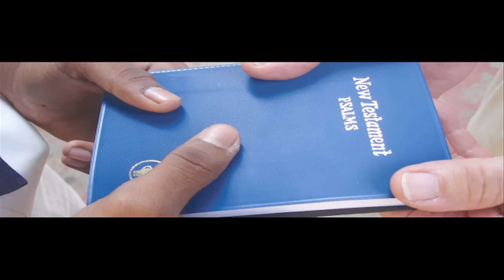CFC 2010 Outreach Events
A summary of Christian Faith Center's outreaches over the course of 2010.